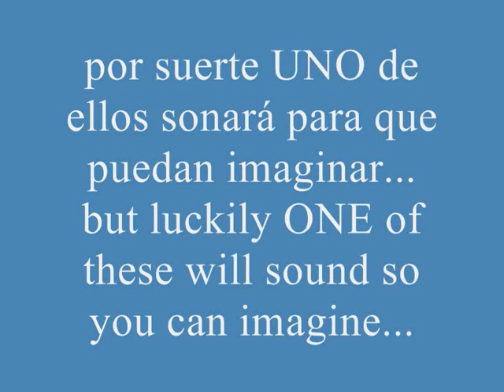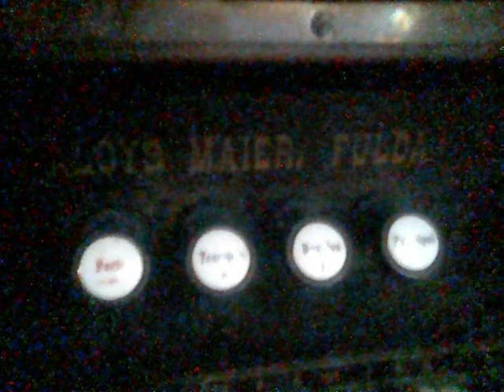GOLONDRINAS,(Carlos Gardel-A.Le Pera)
Con sonido mejorado levemente. Mediante este tango de Gardel y Le Pera, muestro siete hermosos armonios inoperantes hoy, pero recuperables. Son de origen frances, aleman y nacional.
With sound stereo. I show these harmoniums, today inoperatives,with this tango of Gardel and Le Pera.This harmoniums can be recovered. Are frenchs, germans and nationals.